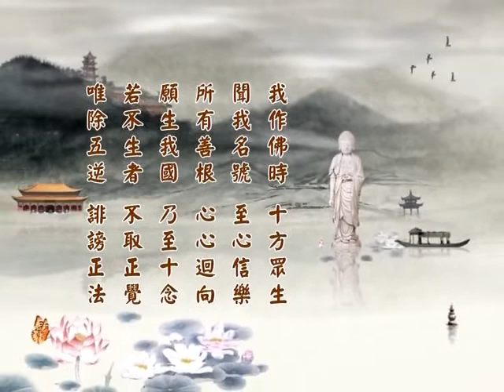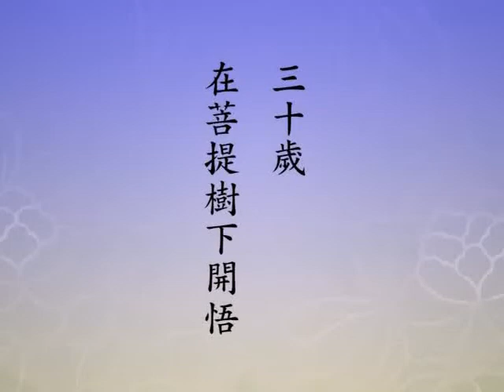淨土大經科註 （第四回）196（粵語配音）｜淨空老和尚主講